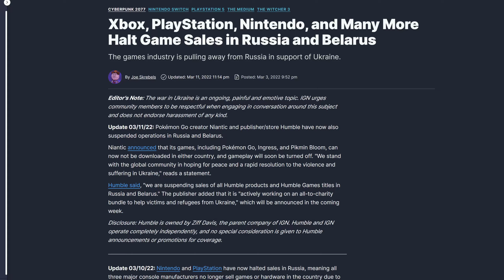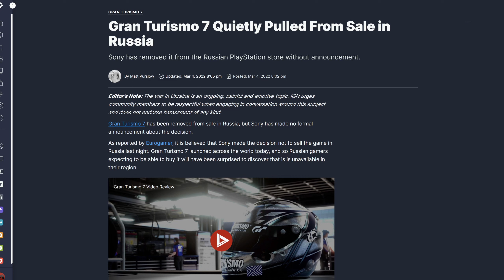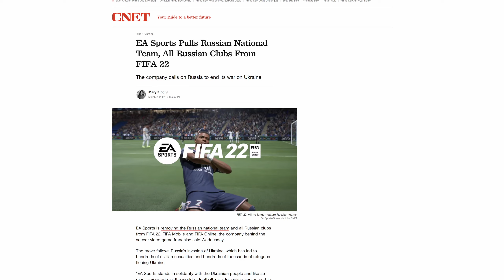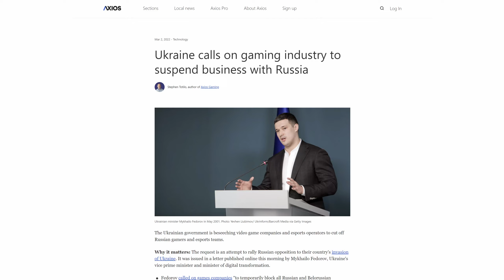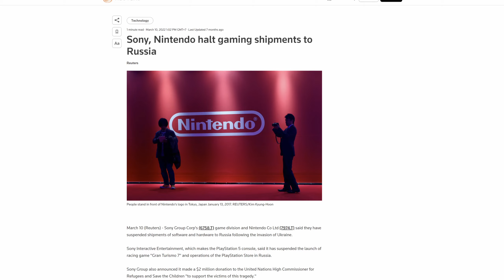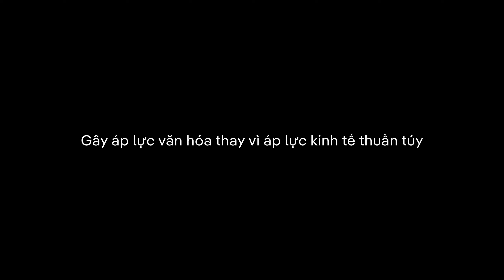Tại Sao Nền Công Nghiệp Game CHỐNG LẠI Nga?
Việc Nga xâm lược Ukraine hầu như đã bị cộng đồng quốc tế lên án. Các lệnh trừng phạt từ khắp nơi trên thế giới gia tăng mỗi ngày. Hệ thống tài chính của Điện Kremlin đã bị tẩy chay hoàn toàn bởi các tổ chức tài chính toàn cầu, và chính quyền tổng thống Biden đầu năm nay đã công bố một lệnh cấm vận đối với năng lượng nhập khẩu của Nga. Đây là những động thái lớn chưa từng có, và chúng không chỉ giới hạn ở mỗi Đồi Capitol.

Trên thực tế, không chỉ Mỹ, mà các nước phương Tây và nhiều quốc gia khác cũng ra các lệnh trừng phạt. Thậm chí, việc này không chỉ dừng lại ở quy mô chính trị, mà thậm chí lây sang cả ngành công nghệ, điện tử và giải trí.

Và chính xác thì các công ty kinh doanh về mảng trò chơi điện tử và giải trí, nhiều trong số đó thường giữ thái độ phi chính trị trong thông điệp của họ, nhưng lần này, họ đã ra một quyết định. Đó chính là tạm ngừng kinh doanh ở Nga, hoặc thực hiện các thay đổi đối với các dịch vụ của họ trên khắp thế giới.

Thế nên chúng ta có thể thấy cuộc chiến giữa Ukraine và Nga vẫn chưa có dấu hiệu sẽ kết thúc sớm và nền công nghiệp điện tử giải trí vẫn tiếp tục lảng tránh Nga. Vậy tại sao những công ty tập đoàn lại xa lánh đất nước của bài hát Kachiusa. Hãy cùng với Hoang Phong đi tìm câu trả lời.

Bài báo Vox giải thích lệnh trừng phạt của Mỹ là gì
00:00 Intro
00:12 Mở đầu
03:08 Nhiều lý do khiến các công ty giải trí hạn chế kinh doanh ở Nga
04:44 Làm thế nào mà các ràng buộc về kinh doanh đã dẫn đến nhiều công ty phải ra hành động tẩy chay
06:52 Gây áp lực văn hóa thay vì áp lực kinh tế thuần túy